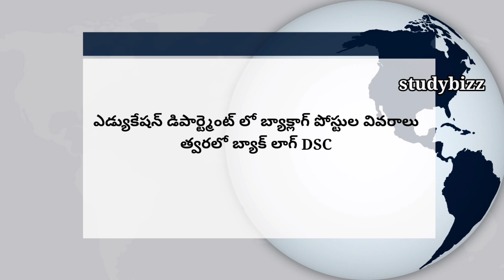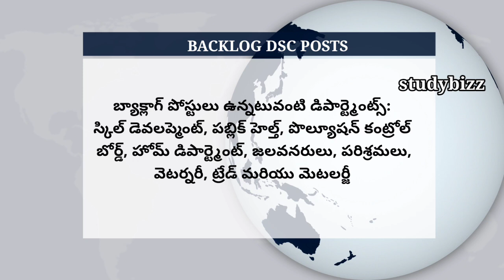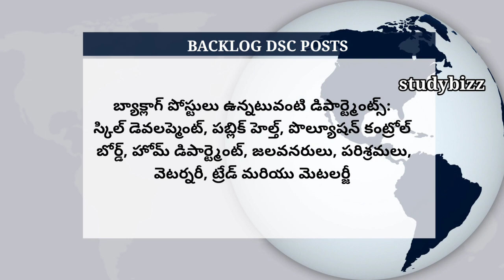dsc latest news today | backlog DSC posts Andhra Pradesh | ap backlog posts | SC ST backlog posts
dsc latest news | Backlog DSC posts Andhra Pradesh | AP Backlog posts | SC ST Backlog posts details

sc st backlog posts in ap 2021 selection process,
sc st ka backlog posts,
sc st ka backlog posts in telugu,
sc st ka backlog posts means,
sc st backlog posts means in telugu,
appsc sc st backlog posts,
ap sc st backlog posts 2021,
sc st backlog,
what is sc st backlog posts in telugu,
what is sc st backlog posts,
sc st backlog posts 2021,
appsc sc st backlog posts 2021,
ap job calendar,
ap jobs latest notification 2021,
ap job calendar 2021,
ap jobs 2021,
ap jobs latest news today,
ap job calendar 2021 latest news,
ap jobs notification 2021,
ap job calendar trolls,
ap postal jobs 2021 apply online,
ap volunteer jobs apply online 2021,
ap jobs 2021 april,
ap anganwadi jobs apply online,
sc st jobs
ap bank jobs 2021,
ap bank jobs,
ap job calendar latest news,
ap job calendar 2021 live,
ap job calendar 2021 troll,
ap job calendar latest update,
jobs for ap,
ap govt jobs 2021,
ap government jobs 2021 notification,
ap government jobs calendar 2021,
jobs in ap government 2021,
ap govt jobs calendar 2021,
ap new govt jobs notification 2021,
ap govt jobs in 2021,
ap government jobs in 2021,
ap fibernet jobs in vijayawada,
ap government jobs in telugu,
ap jagan jobs,
ap cm jagan job calendar,
ap jobs latest news,
ap jobs latest notification,
ap jobs latest update,
ap jobs latest notification 2021 today,
ap jobs latest notification 2020,
ap jobs may 2021,
ap jobs notification 2021 telugu,
ap jobs notification,
ap jobs news,
ap jobs news today,
ap jobs notification 2020 telugu,
today ap jobs notification,
latest ap jobs notification,
ap outsourcing jobs,
ap outsourcing jobs 2021,
ap sachivalayam jobs permanent or temporary,
ap grama volunteer jobs apply online,
a.p jobs,
ap 10th class jobs,
ap group 1 job list,
ap govt jobs 2021 10th,
ap 10th class jobs 2021,
ap 10th jobs 2021,
108 jobs ap,
ap jobs 2021 notification,
new ap jobs 2021,
ap govt jobs 2021 notification latest,
ap group 2 jobs,
govt jobs without exam,
appsc job updates,
dsc jobs,
dsc jobs in ap,
dsc jobs salary,
dsc jobs and salary,
dsc jobs in telugu,
dsc backlog posts 2021,
dsc backlog posts,
dsc backlog exam 2021,
backlog jobs in andhra pradesh 2021,
backlog jobs meaning,
backlog jobs in ap 2021,
backlog jobs meaning in telugu,
backlog jobs in ap,
sc st backlog jobs,
backlog post,